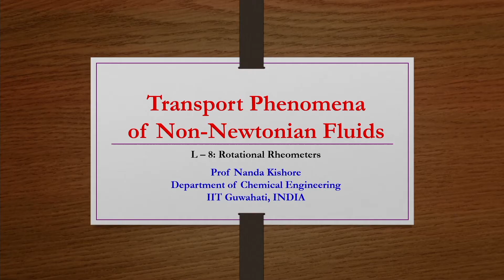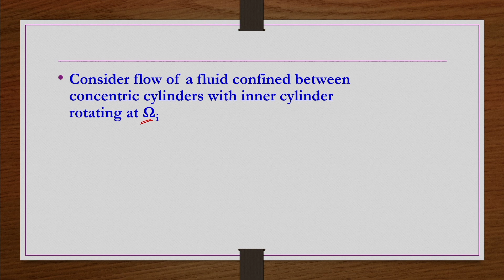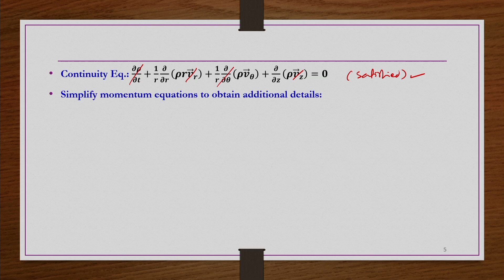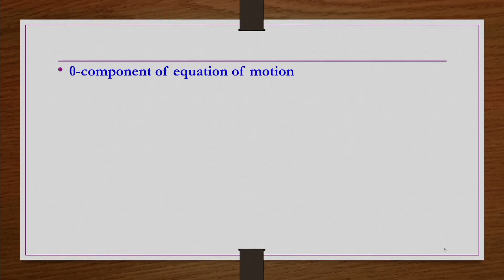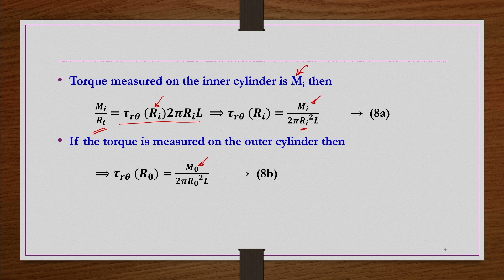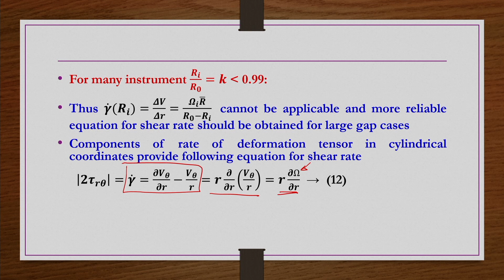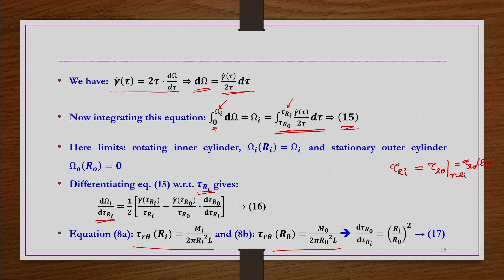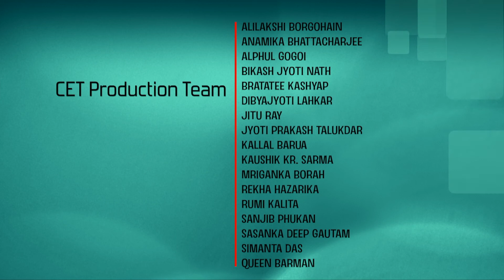Lec 8: Rotational Rheometers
Transport Phenomena of Non-Newtonian Fluids